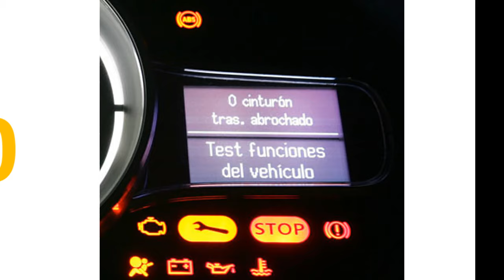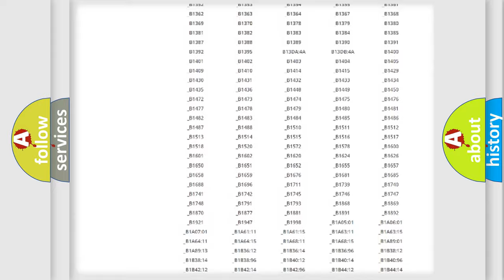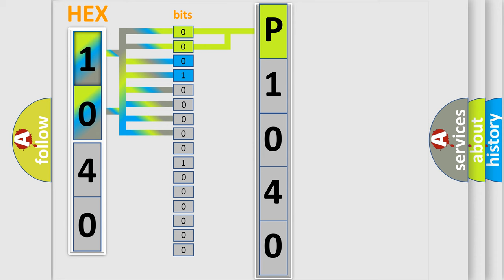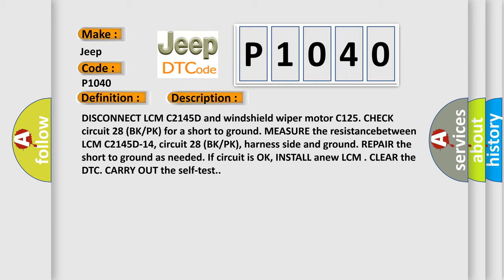DTC Jeep P1040 Short Explanation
Contents:
0:21 Basic DTC analysis according to OBD2 protocol standard.
1:48 Insight into programming
2:58 A diagnostically understandable description of the Diagnostic Trouble Code
3:05 Basic error definition

Make:
Jeep
Code:
P1040
Definition:
Wiper Park Sense Circuit Short to Ground
Diagnosis:
DISCONNECT LCM C2145D and windshield wiper motor C125. CHECK circuit 28 (BK or PK) for a short to ground. MEASURE the resistancebetween LCM C2145D-14, circuit 28 (BK or PK), harness side and ground. REPAIR the short to ground as needed. If circuit is OK, INSTALL anew LCM . CLEAR the DTC. CARRY OUT the self-test.